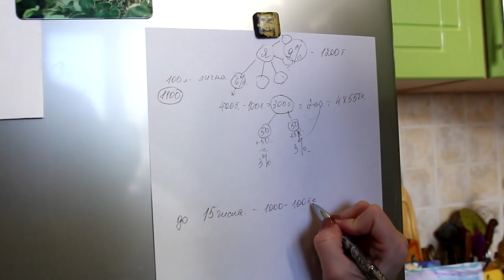БУМ ПРОДАЖ. Как в ДЕКАБРЕ заработать больше, чем за целый год. Правильно планируем Олеся Селезнева